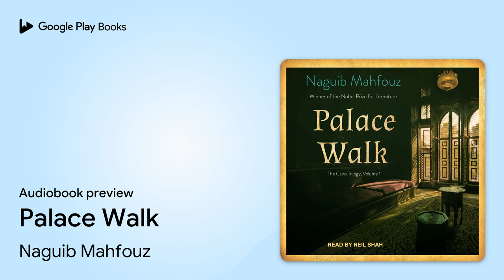Palace Walk by Naguib Mahfouz · Audiobook preview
Palace Walk
Authored by Naguib Mahfouz
Narrated by Neil Shah

BOOK DESCRIPTION

Volume I of the masterful Cairo Trilogy. A national best-seller in both hardcover and paperback, it introduces the engrossing saga of a Muslim family in Cairo during Egypt's occupation by British forces in the early 1900s.

Naguib Mahfouz was born in Cairo in 1911 and began writing when he was seventeen. His nearly forty novels and hundreds of short stories range from re-imaginings of ancient myths to subtle commentaries on contemporary Egyptian politics and culture.

Neil Shah is an Audie Award-nominated narrator and AudioFile Earphones Award winner who has recorded over one hundred audiobooks. A classically trained actor with an MFA from the Old Globe/University of San Diego program, Neil has appeared off-Broadway and on regional stages, as well as in film and television.

AUDIOBOOK DETAILS

Language: English
Publisher: Tantor Media Inc
Published on: January 17, 2019
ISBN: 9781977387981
Duration: 21 hr, 4 min
Genres: Fiction / Family Life / General, Fiction / General, Fiction / Historical / General, Fiction / Sagas